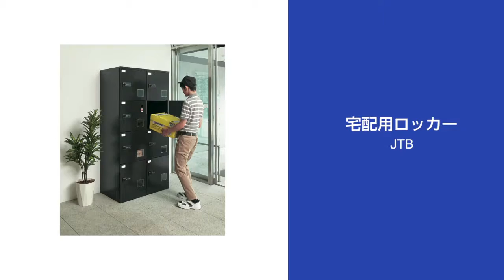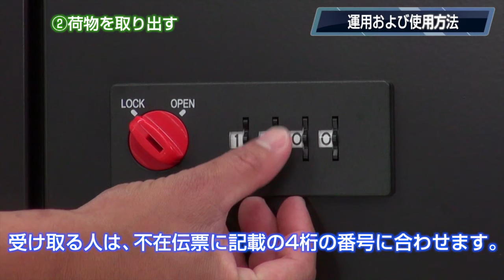宅配用ロッカー JTB